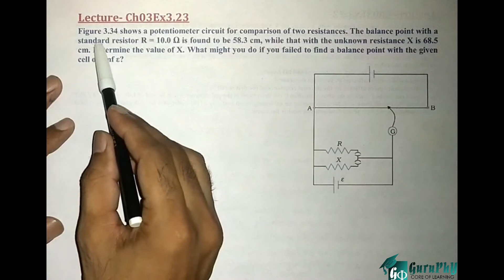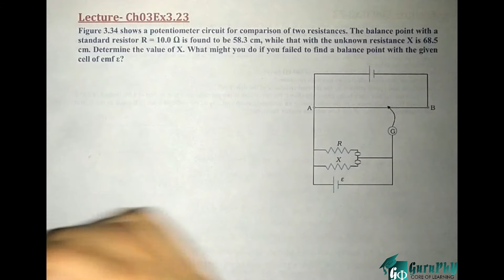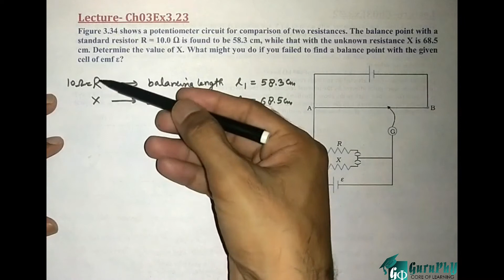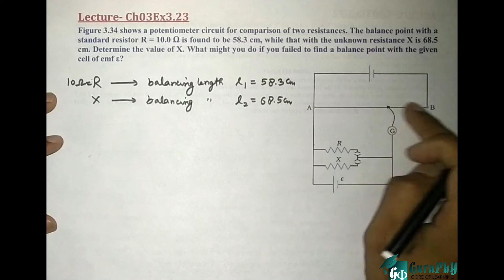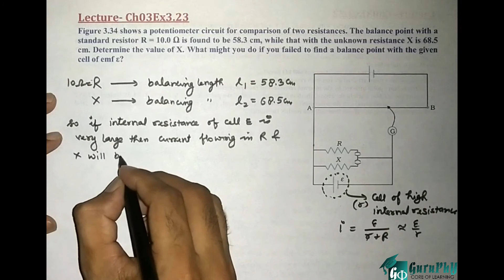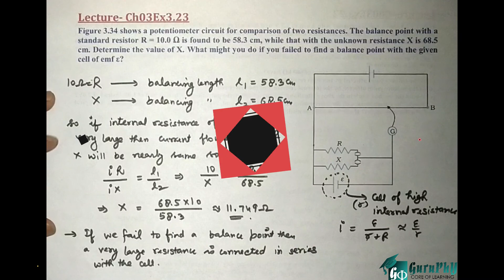NCERT Chapter-03 Exercise-3.23 Solution, Physics Class 12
This video is made for the benefit of Class 12th students so that that they can understand Physics in easy and simple language.

In this video, the numerical problem (NCERT Exercise 3.23) based on the potentiometer device is discussed.

🖍"Figure 3.34 shows a potentiometer circuit for comparison of two resistances. The balance point with a standard resistor R = 10.0 Ω is found to be 58.3 cm, while that with the unknown resistance X is 68.5 cm. Determine the value of X. What might you do if you failed to find a balance point with the given cell of emf ε?"

The pdf links for video lecture plan, Assignments with MCQs, VSA etc are provided below. The pdf link for the handwritten notes will be provided at the last lecture of each chapter. I am providing the pdf link for the video lecture plan for this chapter by which you can easily see which topic is covered in which lecture.

To get the instant notification for video lectures, you can join me on the Telegram channel